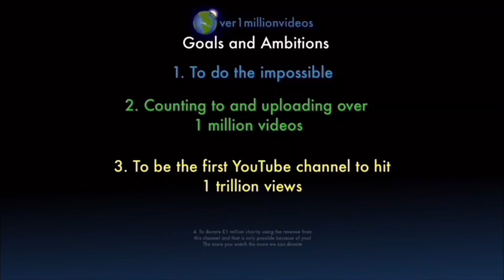Counting to ONE MILLION!!, This is Number 105,518